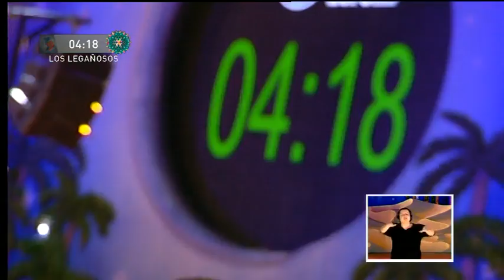2ª Fase Murgas Las Palmas 2015 "Los Legañosos" 7/7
2ª Fase de Murgas adultas de Las Palmas de Gran Canaria 2015
Murga: Los Legañosos